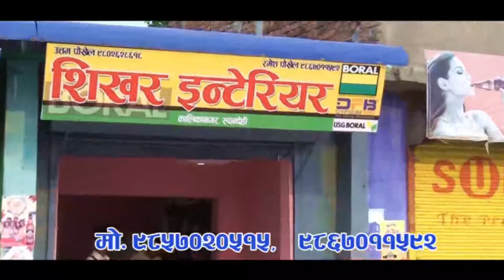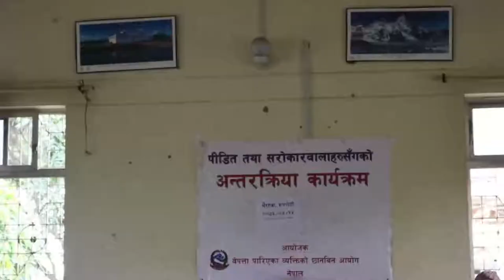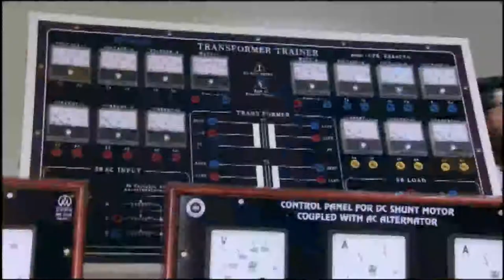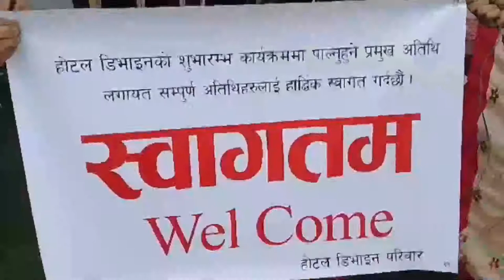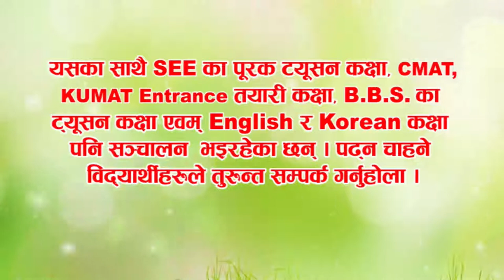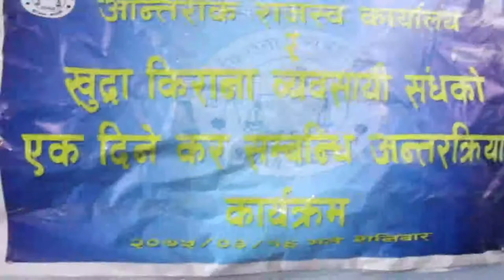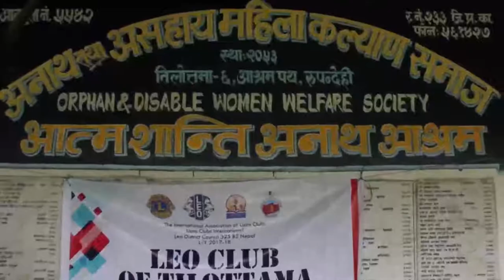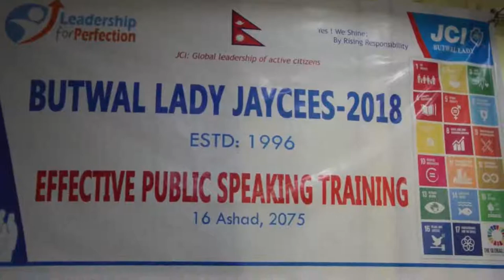बुद्ध समाचार || 2075 Ashar 17 AM || Buddha TV